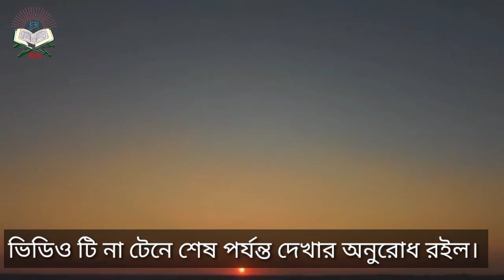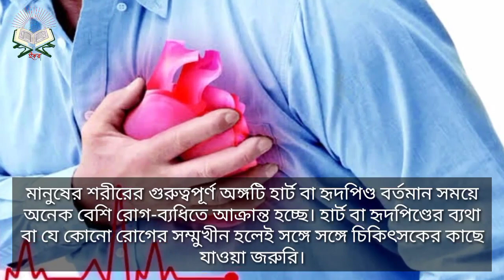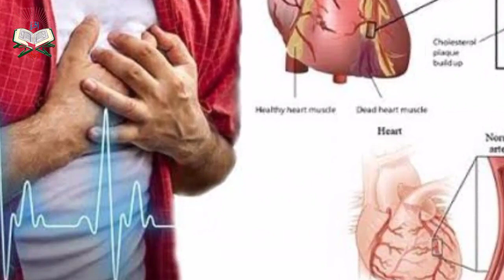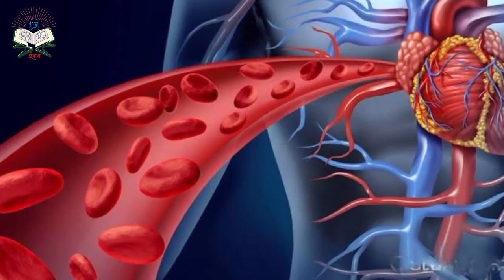হার্ট বা হৃদপিণ্ডের ব্যাথায় দোয়াটি ৪১ বার পড়ুন || Heart bathar dua || ইসলামিক সূচনা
এই দোয়াটি পড়লে আপনার হার্ট এর ব্যাথা থেকে মুক্তি পাবেন ইনশাল্লাহ।

👉 ভিডিওটি ভালো লাগলে অবশ্যই ফেসবুক, ইমু, হোয়াটসঅ্যাপ এবং মেসেঞ্জারে শেয়ার করবেন । জাযাকাল্লাহ .

🗣️ পৃথিবীর বুকে ইসলাম ধর্মকে সঠিক ভাবে পরিচলনা করার একটি ক্ষুদ্রতম মাধ্যম হল আমাদের এই ইউটিউব চ্যানেলটি, যা একের পর এক বিভিন্ন কুরআনের দাওয়াত দিয়ে মানুষ কে সঠিক পথে অনার প্রয়াস। আশা রাখি আপনারা সবসময় পাশে থাকবেন ইনশাআল্লাহ।

🗣️ অপসংস্কৃতির বিরুদ্ধে আমাদের এই আয়োজন। আপনার সাবস্ক্রইবটি আমাদের পরবর্তী ভিডিও তৈরীর অনুপ্রেরণা যোগায়। সুতরাং আপনি আমাদের চ্যানেলে নতুন হলে অবশ্যই সাবস্ক্রইব করবেন, অনুরোধ রইল। জাযাকাল্লাহ্।